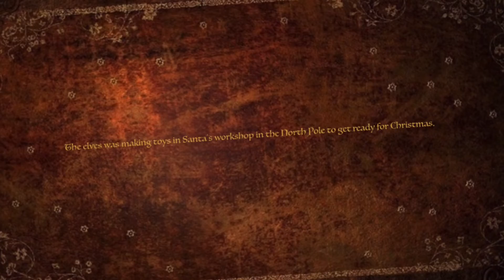The Christmas Rescue Trailer